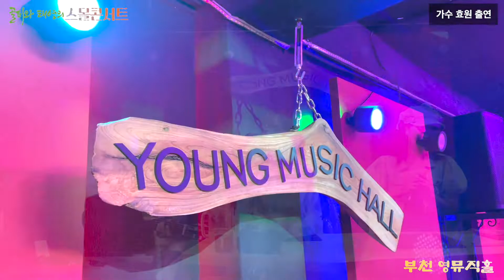다시는 - 가수 효원 타이틀곡 - 골피와 태영의 스몰콘서트